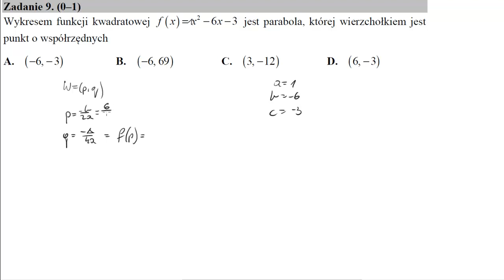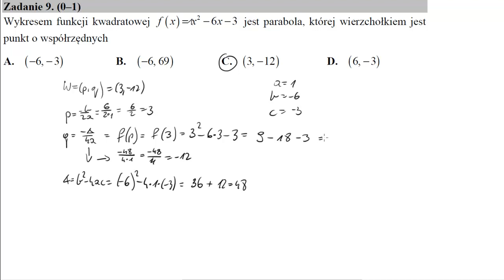Matura maj 2018 zadanie 9 Wykresem funkcji kwadratowej f(x)=x2−6x−3 jest parabola, której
Wykresem funkcji kwadratowej f(x)=x2−6x−3 jest parabola, której wierzchołkiem jest punkt o współrzędnych